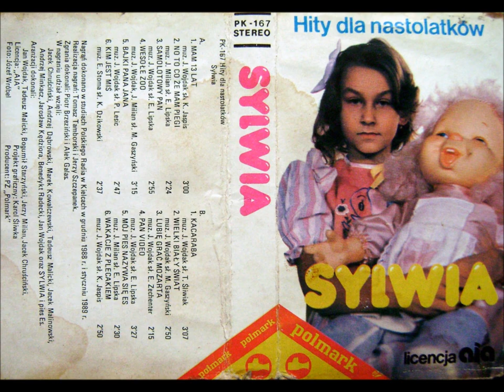Sylwia - Mój pies nazywa się Es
Sylwia Wojdak - Hity dla Nastolatków 1989